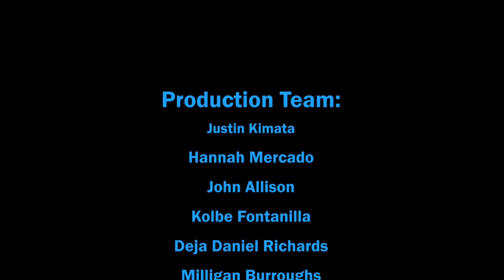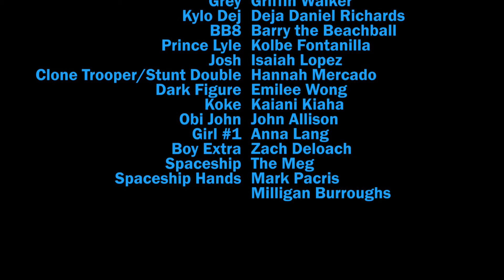Jar Wars: The Jars Awaken Part 4